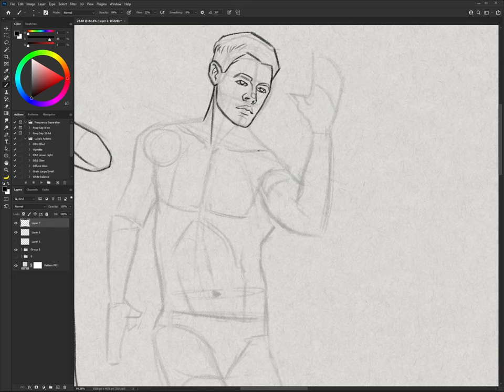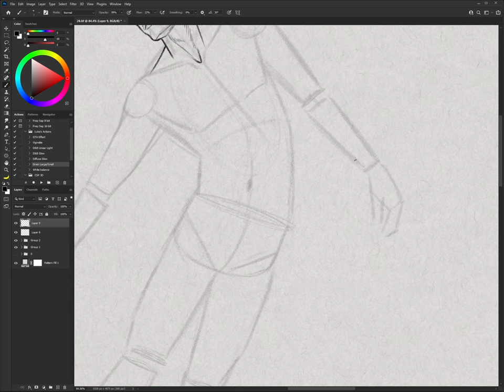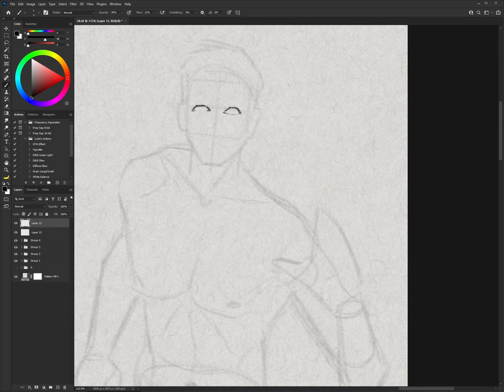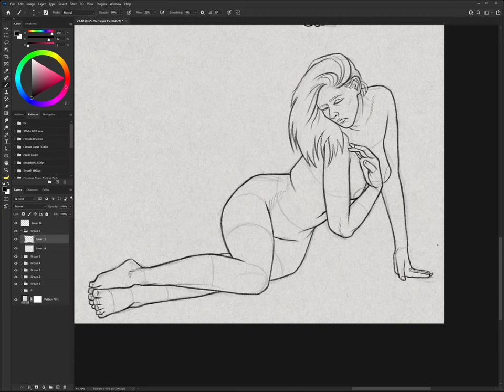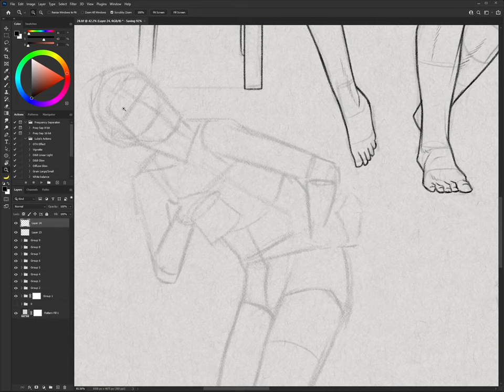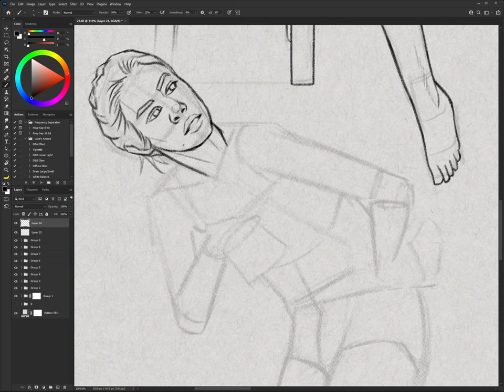Figure Drawing practice | time-lapse [28]